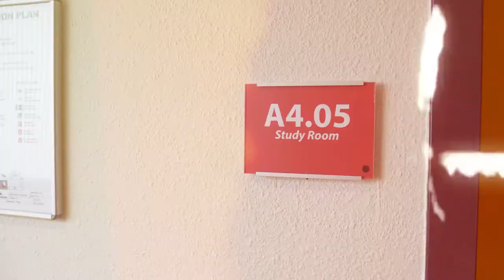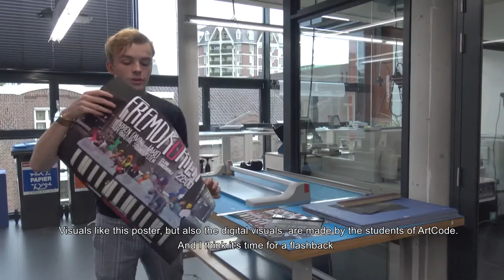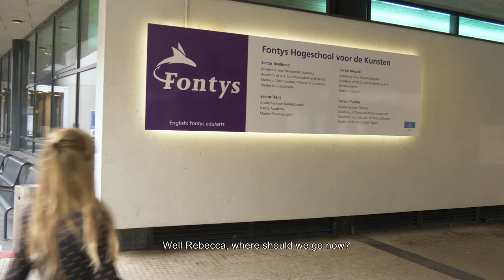Virtual Tour (7:50 min) Fontys Hogeschool voor de Kunsten 2020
Virtual Tour FHK Tilburg 2020
Fontys Hogeschool voor de Kunsten
Fontys School of Fine and Performing Arts

Hosts: Rebecca Schoolmeesters (alumnus Academie voor Theater) en Florian Slangen (alumnus Academie voor Muziek- en Musicaltheater)